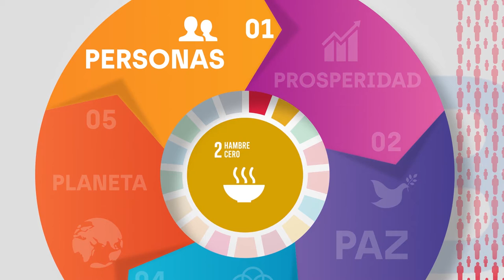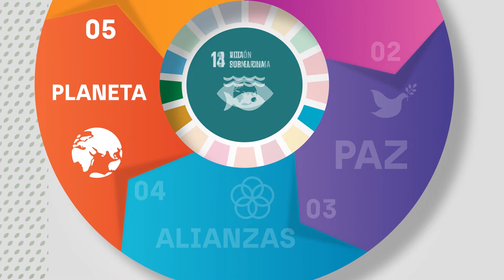17 objetivos pensados de manera global para actuar localmente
En septiembre de 2015, y con el acuerdo histórico de 193 países, la Asamblea General de las Naciones Unidas aprobó la Agenda 2030 para el Desarrollo Sostenible y sus 17 Objetivos de Desarrollo Sostenible (ODS), como instrumento global con un amplio alcance y una importancia sin precedentes.

La Agenda 2030 pretende redundar en beneficio de todos y se compromete a no dejar a nadie atrás y llegar a todas las personas con necesidades o marginadas, estén donde estén, para responder a sus problemas y vulnerabilidades. Este es uno de los fundamentos más importantes de esta ambiciosa y transformadora Agenda, de sus 17 ODS y de las 169 metas. Los gobiernos locales son el centro de la Agenda 2030 ya que, más allá del Objetivo 11 sobre las ciudades y comunidades sostenibles, todos los ODS tienen metas que apelan directamente a las responsabilidades locales. En este sentido, la localización es el proceso que tiene en cuenta el contexto subnacional en el cumplimiento de la Agenda, desde la definición de los objetivos, la incidencia y la sensibilización, hasta la implementación y el uso de indicadores para medir y evaluar el proceso.